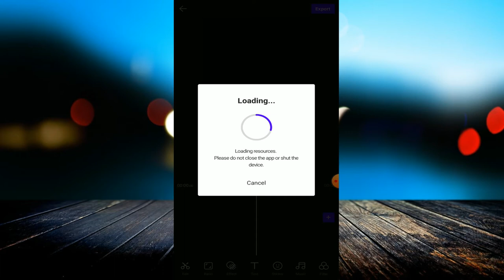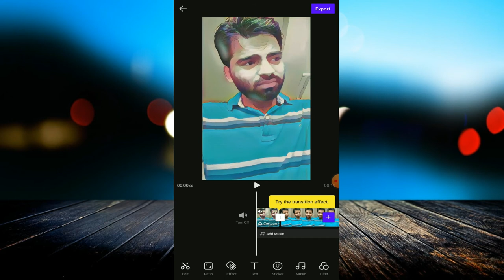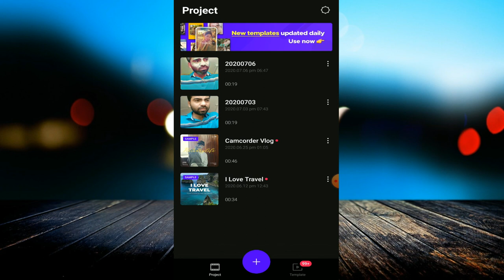VITA App Se Professional Aur Pro Video Editing Kaise Karte Hain | VITA App Kaise Use Karte Hain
linked site.